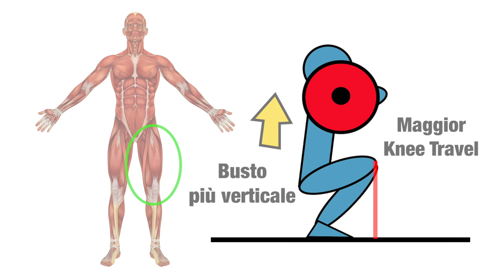Front Squat - TUTORIAL COMPLETO per QUADRICIPITI Piu' Grossi! ft. RNS Santa